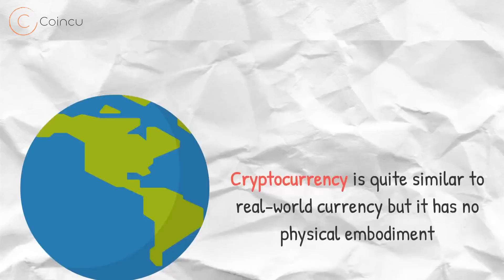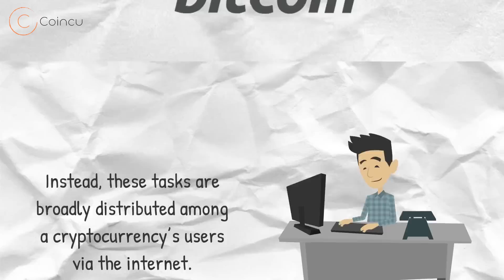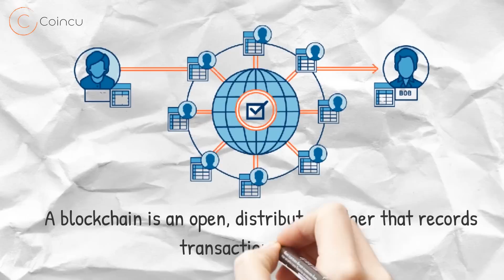What is cryptocurrency? | Cryptocurrency guide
This "Cryptocurrency Guide" video will explain what a cryptocurrency is, how paper money came to be, the future of cryptocurrency, features of cryptocurrency, how cryptocurrency works, what make cryptocurrencies special, what is 'crypto' in cryptocurrency and you will also see a comparison between bitcoin and an ether. So, let's deep dive into this Cryptocurrency for beginners video to understand how cryptocurrency actually works.